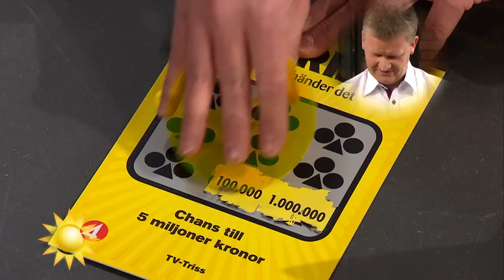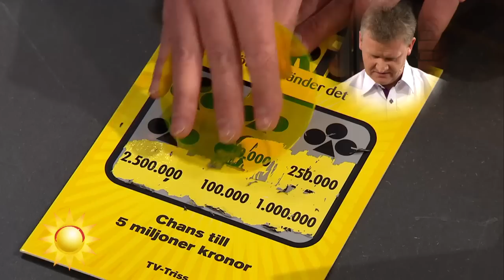Sören från Tyresö skrapar Triss - Nyhetsmorgon (TV4)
Nyhetsmorgon i TV4 från 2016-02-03: Sören från Tyresö skrapar Triss